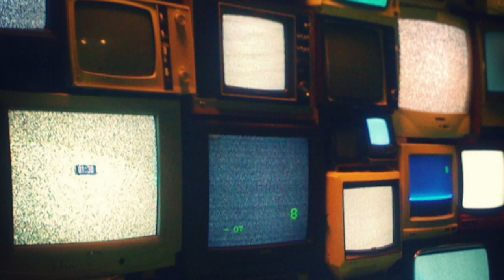DJ JOVZILLA of Full Effect Radio Interviews Rob G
Rapper Rob G stops by Full Effect Radio to discuss the new music he has coming. He talks the new mixtape he is prepping titled "Fuck Yo Mixtape".  DJ JOVZILLA asks Rob G his intention behind the "Still Got It" record where he calls out Toledo rappers B.Wills, Rocky Duh, Meko, Mike Flamez, and Stink Bomb. Also Rob G talks about what inspired him to rap.